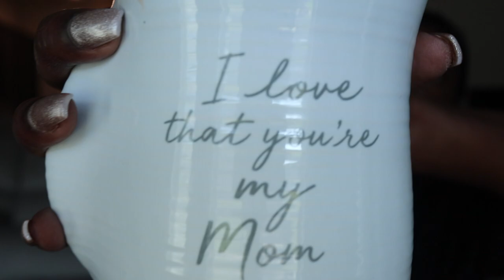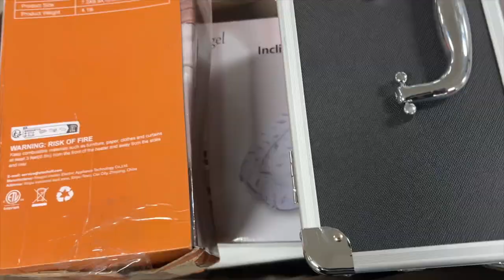WEEKEND VLOG: KID FREE DAY+ AMAZON & SHEIN HAUL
Amazon Links
Electric Mop Head Attachment
360 Swivel Mop
Selfie Stick
Lock Box
Stackable Shoe Boxes
Curls Blissful Lengths Vitamins
Ziploc Organizer

QUESTIONS???— Have a question about products, tools, or general hair tips? Post in the comments section of this video.

//USED IN THIS VIDEO:
Canon EOS M6
Lighting —Ring Light

//NICHOLE

I'm Nichole and I am a full time teacher, mother, and on ocassion a foster mom. Welcome to my natural hair journey, turned life journey. Back in August 2017, I was just a natural who wanted to share tips, tricks, and my undying love for natural hair. I wanted to inspire those young and old to embrace their curls and rock their natural hair. Who knew Youtube would be the place that I shared my thoughts, life experiences, faith, foster care, life as a mom, embraced all my awkwardness and just went for it. From natural hair tutorials to vlogs, I pray my channel is a light for everyone to embrace who they are completely, to be unashamed to live a life against the grain, and to be the best you you can be!

XO,
Nichole